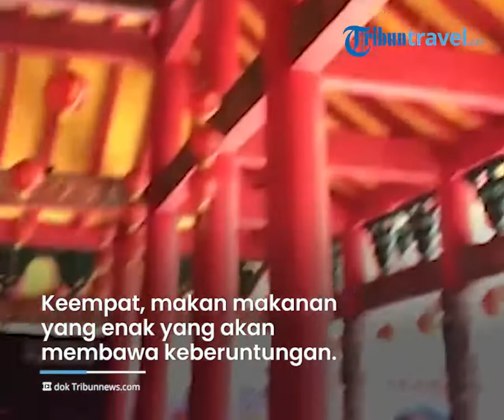Tradisi Tahun Baru Imlek, Bersihkan Rumah untuk Hilangkan Nasib Buruk hingga Makan Mi Tanpa Dipotong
TRIBUN-VIDEO.COM - Tahun Baru Imlek biasanya menjadi momen yang sangat ditunggu oleh masyarakat Tionghoa.

Untuk merayakan momen tersebut, biasanya banyak tradisi yang dilakukan.

Mulai dari mengujungi keluarga hingga menikmati sajian makanan yang dipercaya akan membawa keberuntungan.

Dikutip dari TribunTravel.com, berikut beberapa tradisi Tahun Baru Imlek dan makna di baliknya:

1. Membersihkan rumah untuk mempersiapkan Tahun Baru Imlek

Giannina Ong, pemimpin redaksi Mochi Magazine , publikasi online terlama untuk wanita Asia-Amerika mengatakan, waktu pembersihan sangat penting.

Pasalnya, hal ini untuk menghilangkan nasib buruk dan perasaan sakit yang tersisa dari tahun sebelumnya.

“Menjelang Tahun Baru, Anda harus membersihkan sebanyak mungkin untuk menghilangkan nasib buruk dan perasaan sakit yang tersisa dari tahun sebelumnya,” katanya.

2. Hiasi rumah dengan sesuatu yang membawa keberuntungan

Dalam hal dekorasi, Ong mengatakan semuanya harus berwarna merah lantaran tanda ini melambangkan kehidupan baru dan kemakmuran.

3. Mengunjungi Keluarga

Keluarga adalah landasan kehidupan bagi masyarakat Tionghoa.

Saat libur Festival Musim Semi biasanya orang-orang di China akan berkumpul bersama keluarga mereka.

4. Makan makanan yang enak dan membawa keberuntungan

Pasalnya, hidangan Tahun Baru Imlek memiliki simbolisme khusus.

Seperti makan mi panjang, traveler tak diperbolehkan memotong mi saat memasaknya ataupun saat makan.

Hal ini dilakukan lantaran mi memiliki simbol umur panjang.

“Anda tidak boleh memotongnya saat memasak atau makan, karena panjangnya mi adalah simbol umur panjang,” ujar Ong.

5. Tonton tarian naga dan singa

Tarian singa atau naga pasti kerap ditemui saat perayaan Tahun Baru Imlek.

Tradisi ini digunakan untuk mengantarkan keberuntungan dan mengusir roh jahat.

Ditemani oleh instrumen perkusi, kebisingan dan keganasan hewan melindungi semua yang ada di hadapan mereka.

(Tribun-Video.com)

Artikel ini telah tayang di TribunTravel.com dengan judul Legenda, Takhayul dan Makna di Balik 7 Tradisi Tahun Baru Imlek,